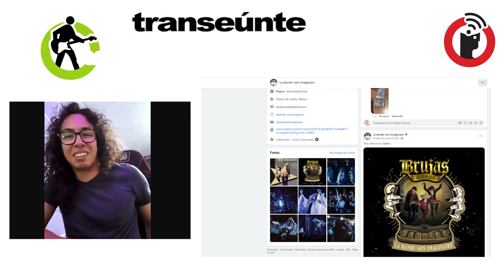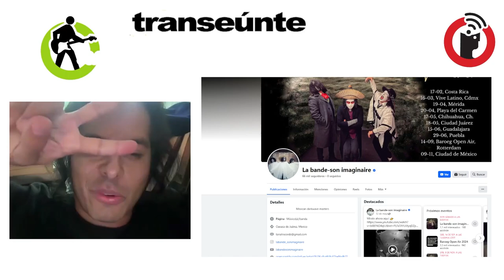La Bande-son imaginaire, new wave oaxaqueño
Oaxaca, Oaxaca; 25 de junio 2024.

El género del dark gótico se nutre de la cultura oaxaqueña a través de La Bande Son Imaginaire, un post punk que va ganando seguidores en el país y acrecentando la nación gótica. Sus videos son obras de arte que potencian el discurso melancólico y decadente de la banda. Se presentarán próximamente en Puebla y el Circo Volador de la Ciudad de México.

Transeúnte, de Subterráneos en Radio Común / FRAGMENTO del episodio 50. Transmisión del miércoles 25 de junio de 2024.